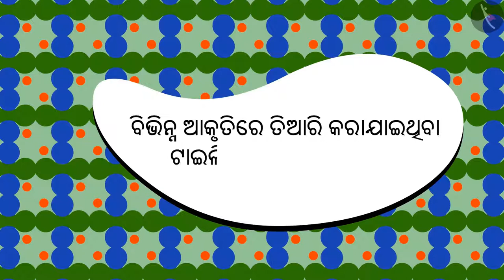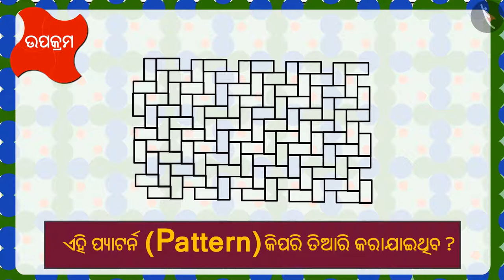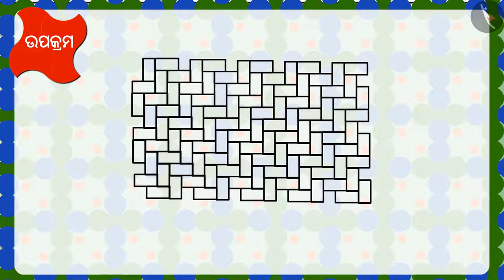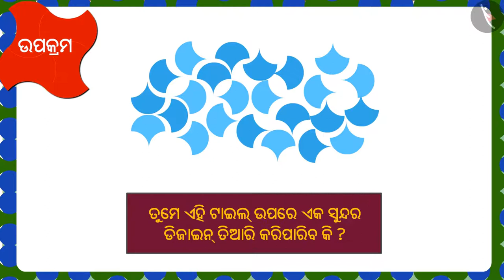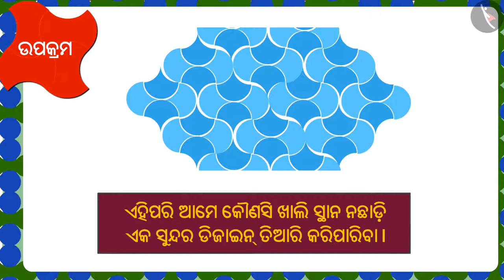ଟାଇଲିଙ୍ଗ୍ | Part 1/3 | Tiling | Odia | Class 3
ଟାଇଲିଙ୍ଗ୍ | Part 1/3 | Tiling | Odia | Class 3 | ଆକୃତି ଓ ସ୍ଥାନ  | कक्षा 3 | NCERT | ଆକୃତି ଓ ପରିକଳ୍ପନା

Tiling | Shapes and Space | Grade 3 | NCERT | Shapes and Design

Welcome to part 1 of Tiling. In this video, we will discuss the concept of Tiling.